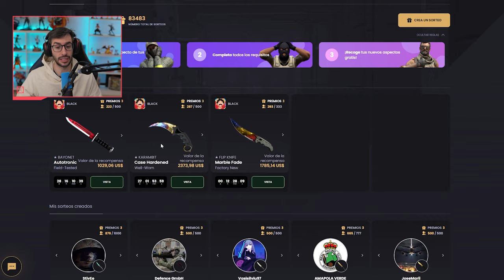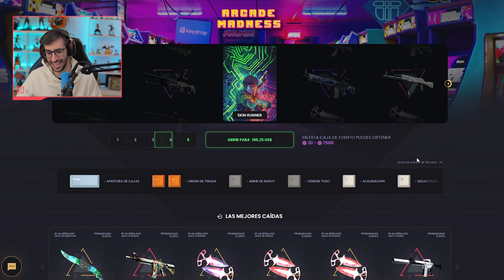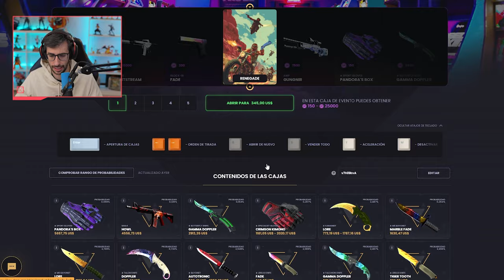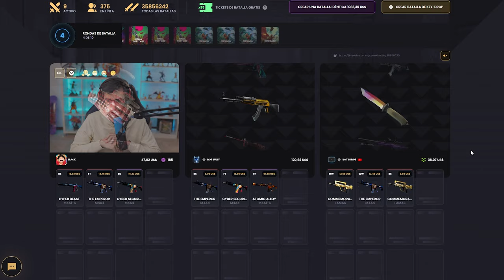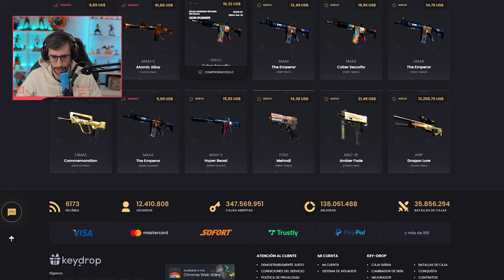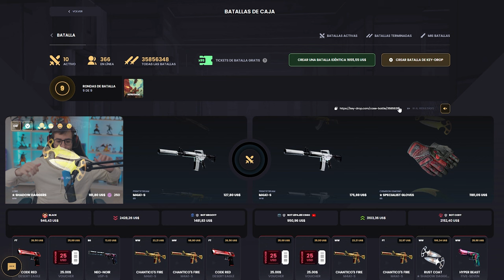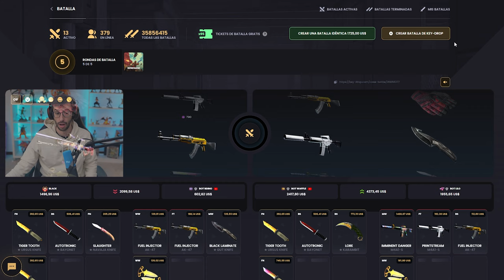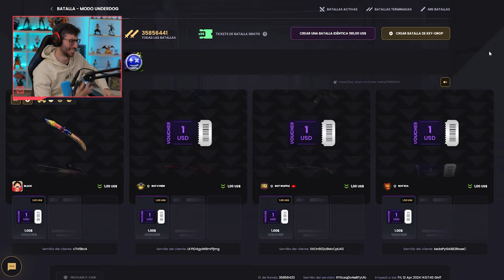¡LAS BATALLAS CON LAS CAJAS DE EVENTO SON UNA LOCURA!